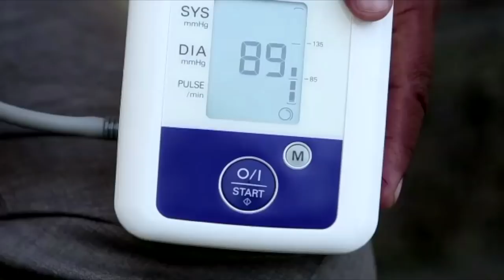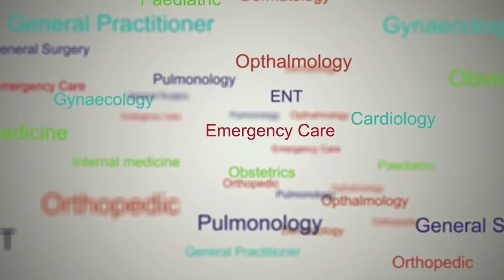Wonderworld of Maathan & Rahel - EPISODE 8 - ANGEL IN WONDERWORLD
Concept & Direction : George Mathew Cheriyathh
DOP : Joby Vazhappilly
Cuts : Antony
Production : Clapboard Creations
Channel : Kairali Arabia & Kairali WE
Copyright : Clapboard Creations
Main Characters : Hameed Hamdan / Mini Alphonso / Deepak Dhananjay / Nyla Vineeth